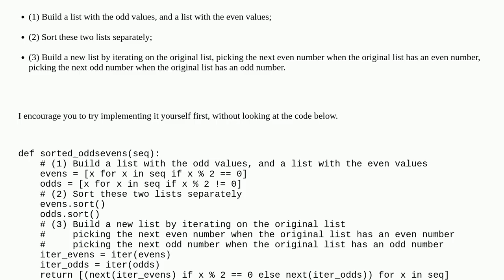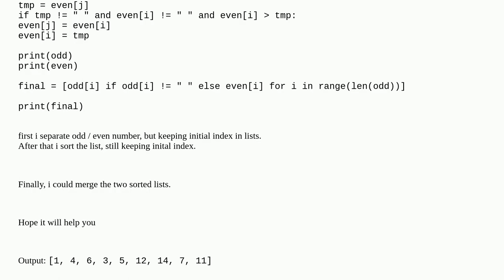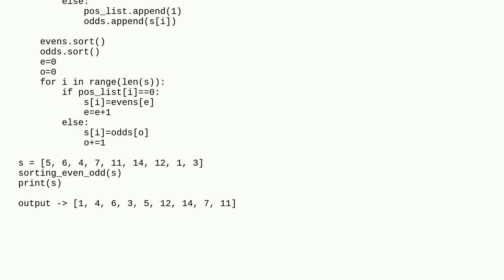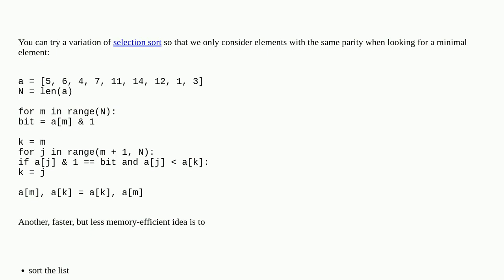How to sort even/odd numbers separately in a list?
A special thanks goes out to the community

  sorting python